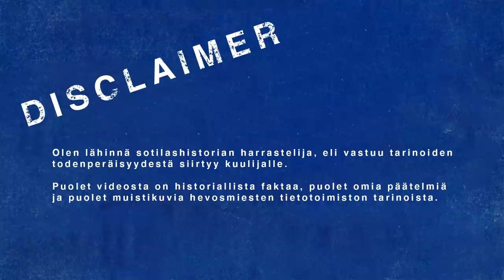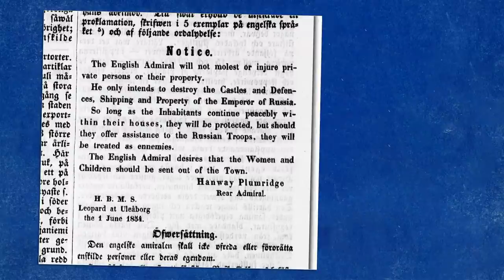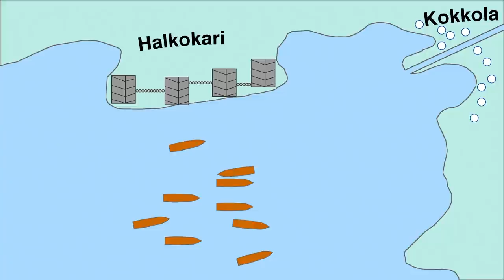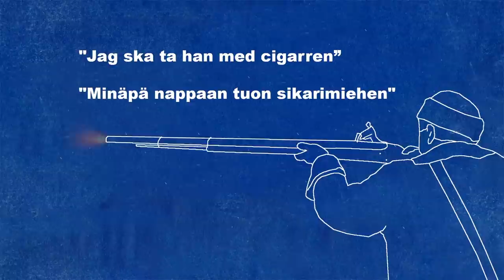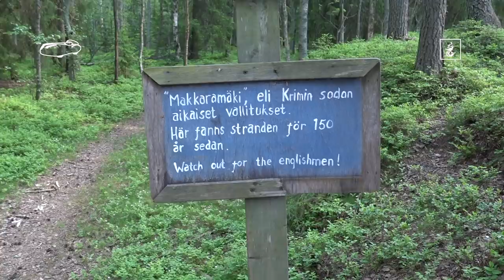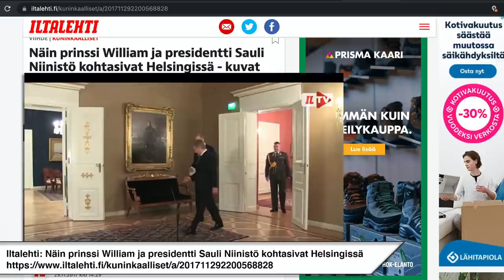Halkokarin kahakka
Kokkolan porvarien kokoama vapaaehtoisjoukko löi 7. kesäkuuta 1854 taistelussa maailman suurimman merimahdin, ja sotasaaliiksi saatu sotalaiva seisoo edelleen torilla varoituksena kaikille maahantunkeutujille.

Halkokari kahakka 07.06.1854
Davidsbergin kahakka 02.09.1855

S02 E13

Ulkopuolisten silmissä Krimin sotaan liittyvä taistelu oli varsin pieni paikallinen kahakka. Kokkolalaisilla oli apuna runsaasti vakinaisen sotaväen joukkoja sekä tykistöä, ja se englantilaisilta kaapattu sotalaivakin on vaatimaton barkassi eli iso soutuvene.

Mutta Brittien maihinnousu kuitenkin torjuttiin. Ja koska sota oli yleisesti sunjunut Venäjän keisarikunnalta varsin heikosti niin tämä tämä torjuntavoitto oli näkyvästi esillä valtakunnan mediassa.

Kiitokset:

Videon teossa on auttanut saukki.com, joka on ajanut katetulla nojatuolipolkupyörällään ympäri Kokkolaa kuvaamassa videon drone-klippejä.

Saukki.com YouTube -kanavalla esitellään tuon varsin hämmentävän kulkupelin käyttöä, ehdottomasti ainakin tutustumaan.

Linkki:

Ilalehti: Näin prinssi William ja presidentti Sauli Niinistö kohtasivat Helsingissä

Olen lähinnä sotilashistorian harrastelija, eli vastuu tarinoiden todenperäisyydestä siirtyy kuulijalle. Puolet videosta on historiallista faktaa, puolet omia päätelmiä, puolet muistikuvia hevosmiesten tietotoimiston tarinoista.

Lähteet:

Eero Auvinen, Turun yliopisto (ISBN 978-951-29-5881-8): Krimin sota, venäläiset ja suomalaiset
Kokola-lehti 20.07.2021: 200 vuotta sitten Kokkolassa elettiin tapahtumarikasta aikaa – oli venäläismiehitystä, Halkokarin kahakkaa, taloja tuhonnut suuri tulipalo, nousukautta ja laskusuhdannetta
Sanomia Turusta 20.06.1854 no 25: Englantilaiset Kokkolassa
Timo-Olavi Jalkanen, Promaint 7/2009: Kokkola teollisuusmatkakohteena